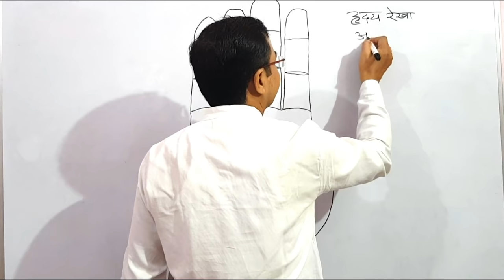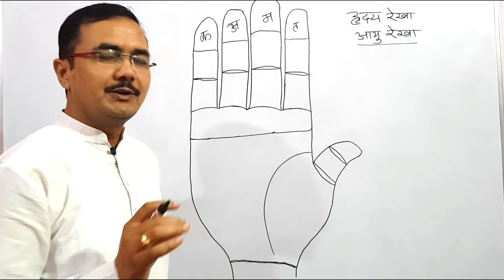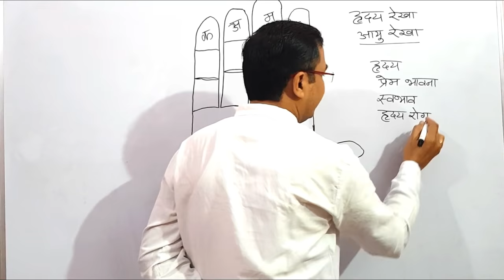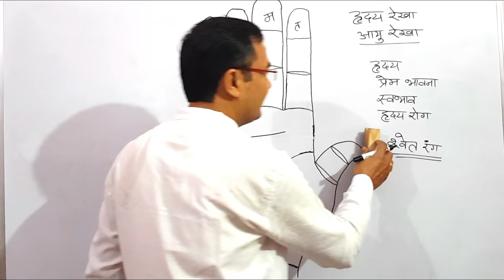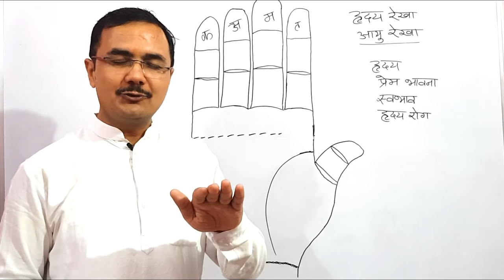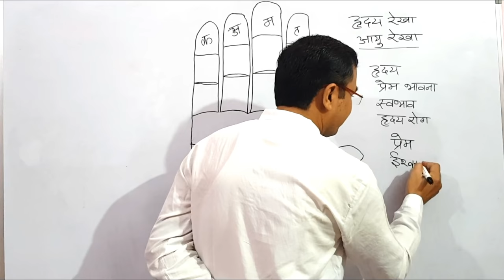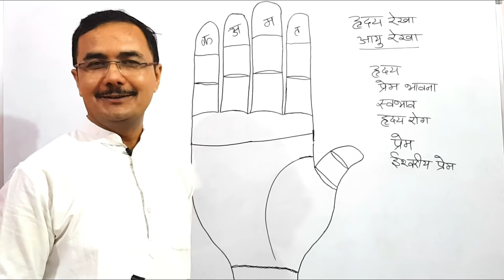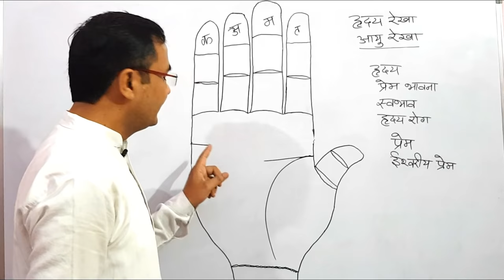हृदय रेखा | Part - 1 | Heart line | Palmistry हस्तरेखा ज्ञान Lec.36 Hastrekha lesson - 36